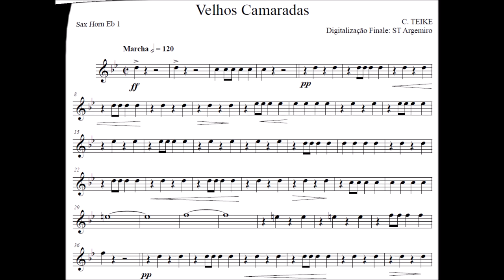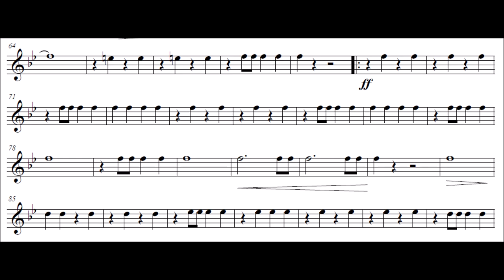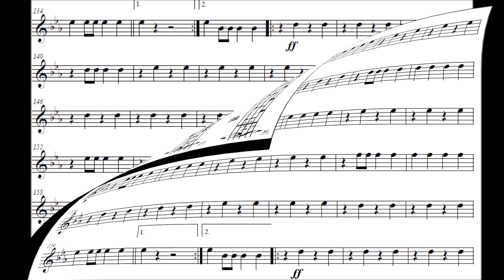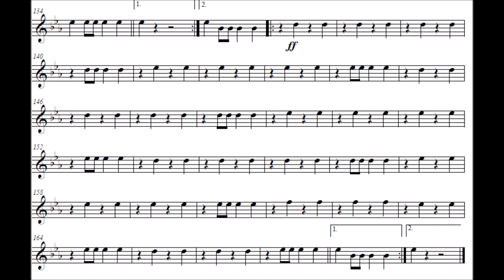Alte Kameraden (Velhos Camaradas) - Sax Horn Eb - Trompa F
Compositor: Carl Teike
Formação: Banda de Música
Gênero: Dobrado

Equipe do Portal Brasil Sonoro